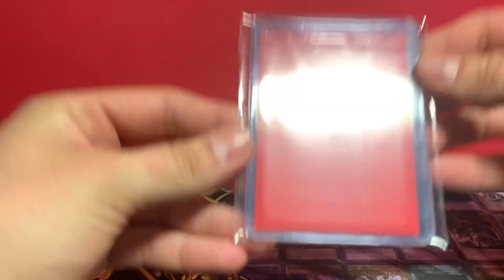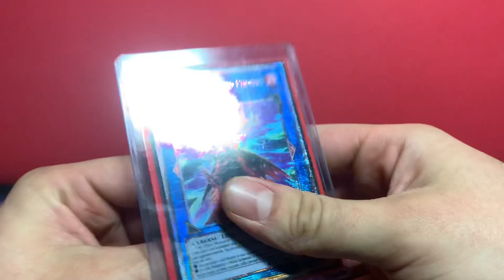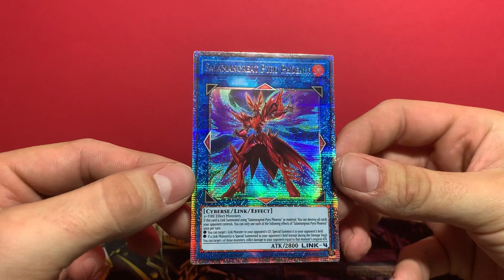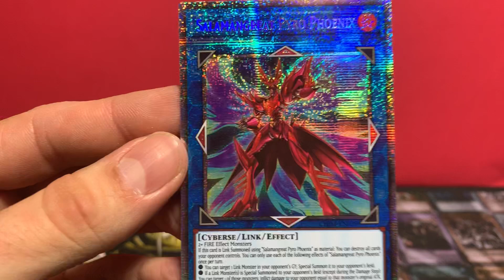I PAID ???? FOR A SINGLE Yu-Gi-Oh! CARD!!!!!